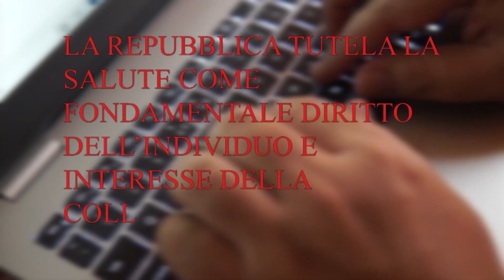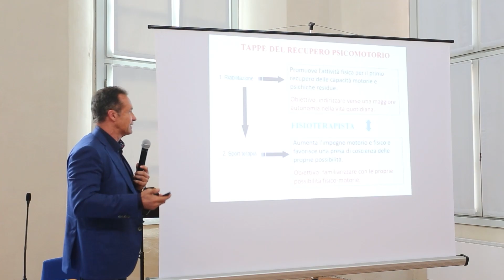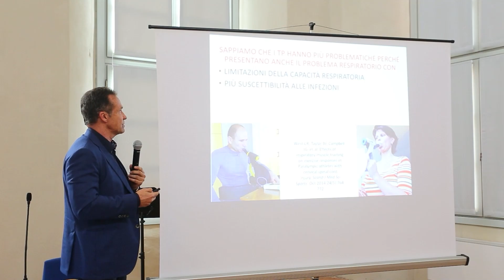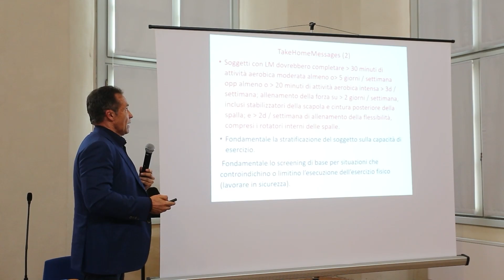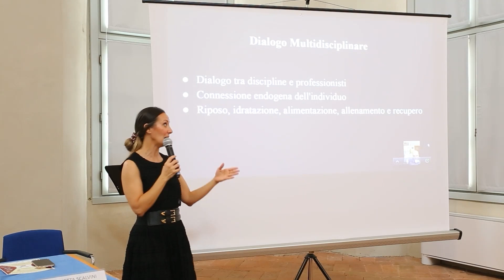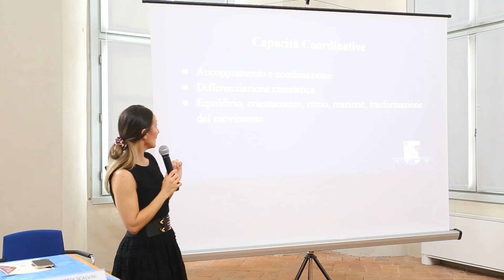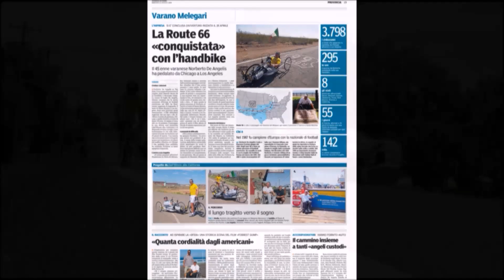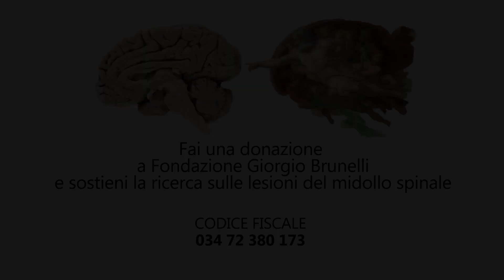Articolo 32 - Attività fisica, sport e alimentazione delle persone con lesioni al midollo spinale